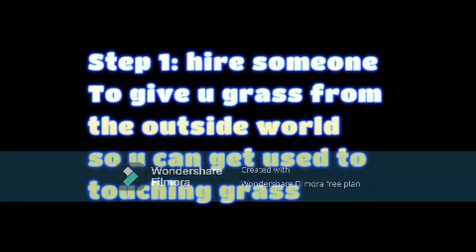How to touch grass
Sub for more and better vids